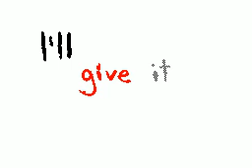Flipnote Hatena//Last Christmas - By Mar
MEERY CHRISTMAS TO EVERYONE!

Credit to my friend Mar~

Song: Last Christmas by Wham